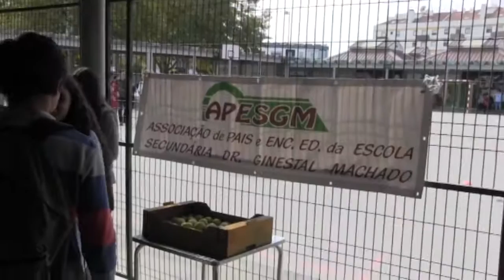Dia Mundial da Alimentação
No passado dia 16 de outubro comemorou-se o Dia Mundial da Alimentação e, apesar desta data ter sido ao domingo, as várias escolas do nosso agrupamento não deixaram de assinalar a data à posteriori, para, mais uma vez sensibilizar os alunos para a importância de adotar hábitos alimentares saudáveis.